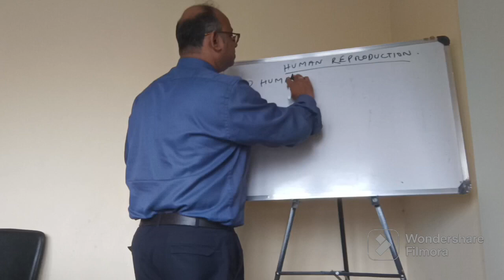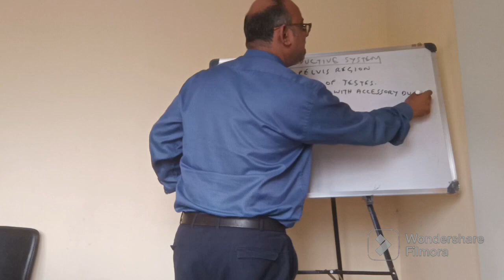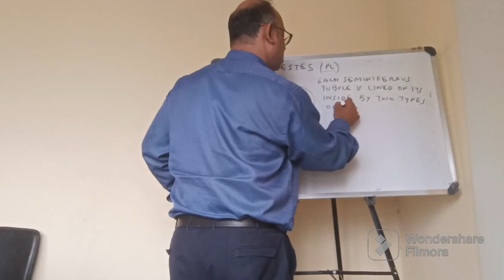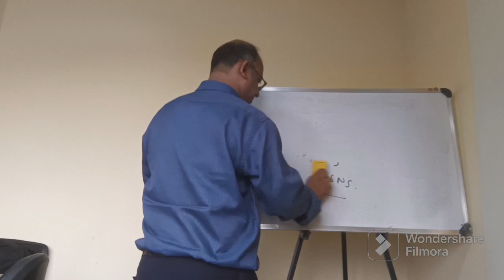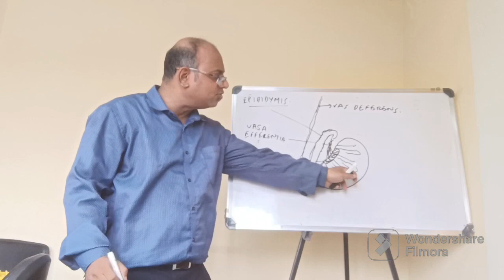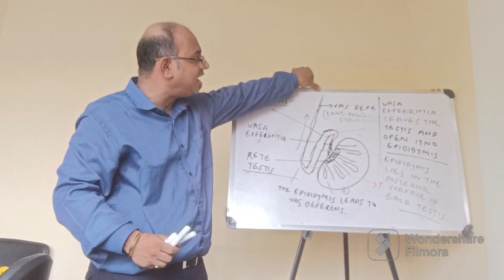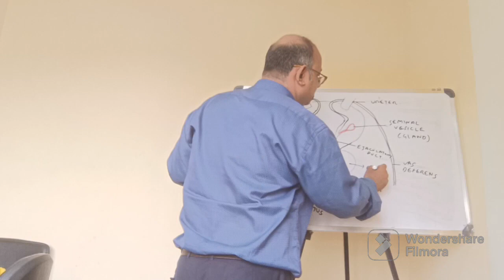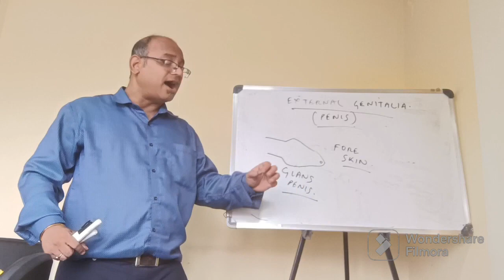Preparation for NEET UG Exam (Male Reproductive System) : Dr. Mainak Kar